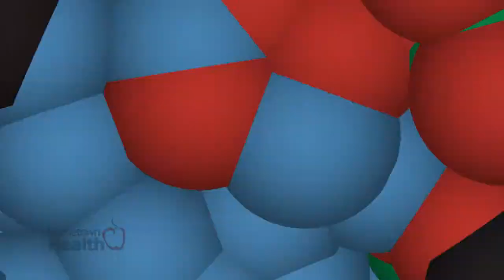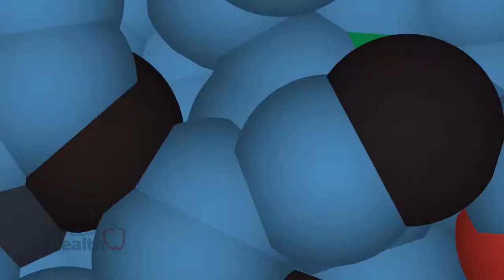Waterman Has a Heart for Women's Heart Health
According to the American Heart Association, heart disease continues to be the leading cause of death among women.